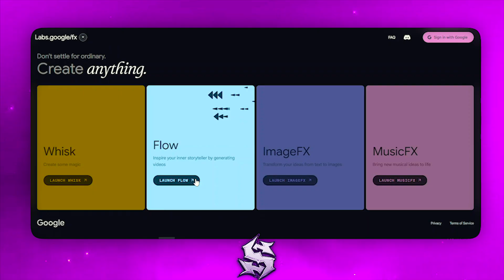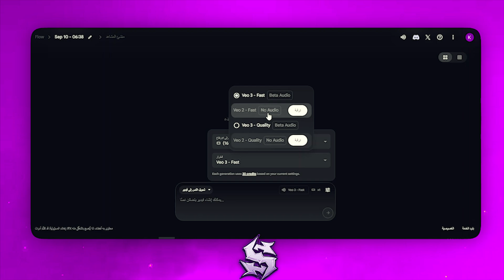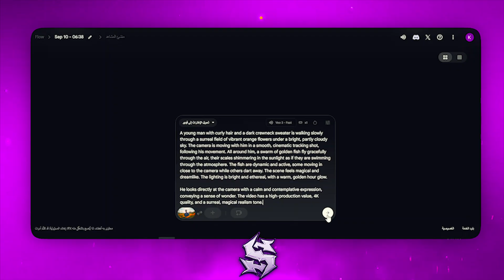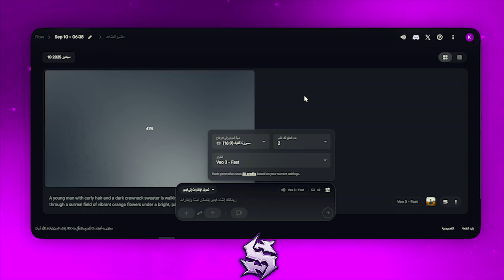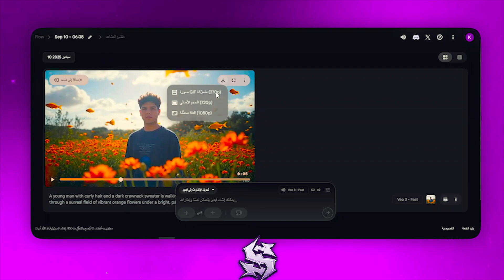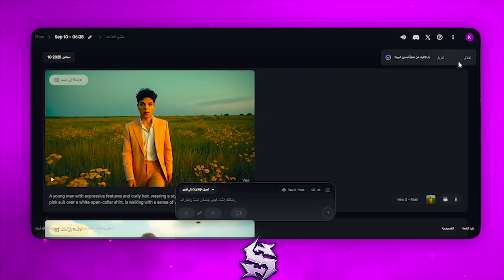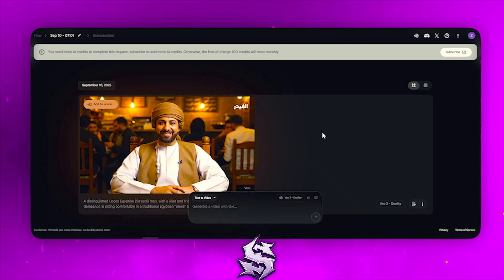كيفية استخدام VEO 3 مجانًا | كريدت غير محدود | طريقة جديدة 🔥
في هذا الفيديو المقدم من خمساية بس، سنأخذك خطوة بخطوة في رحلة لاكتشاف كيف يمكنك الوصول إلى Veo 3 مجانًا للجميع، دون أي شروط معقدة. سنشرح لك كيف تتجاوز الحاجة إلى إيميل جامعي أو فيزا، لتبدأ في تحويل أفكارك النصية إلى فيديوهات احترافية ومذهلة بالذكاء الاصطناعي. هذا الفيديو هو مفتاحك السري لـ Google Veo 3 Free for Everyone، والذي سيمكنك من الإبداع بلا حدود. سواء كنت صانع محتوى، مسوق، أو مجرد شغوف بالتقنية، هذا الشرح سيمنحك الأداة التي كنت تبحث عنها.

روابط هامة (مفاجآت تنتظرك!):
🔗 الموقع المستخدم في الشرح :
(ستجده في أول تعليق مثبت بالفيديو لضمان التحديث المستمر)
🔥 شاهد المزيد من الأسرار الخفية في عالم الذكاء الاصطناعي والتكنولوجيا:
💡 انضم إلى عائلة خمساية بس على تليجرام للحصول على أسرار ونصائح حصرية قبل أي شخص آخر
🛒 استكشف موقعنا:

تنويه هام: الغرض من هذا الفيديو تعليمي بحت، ويهدف إلى استعراض إمكانيات أداة Veo 3. نحن لا نشجع أو نصرح بأي استخدام غير قانوني أو غير أخلاقي للمعلومات المقدمة. يرجى استخدام هذه المعرفة بمسؤولية كاملة.